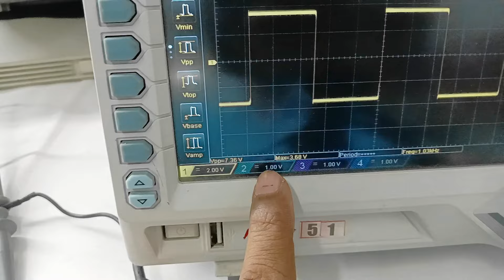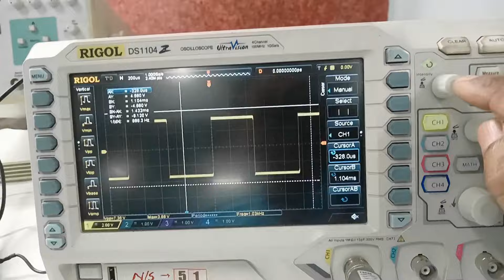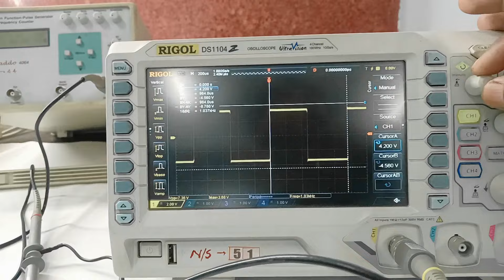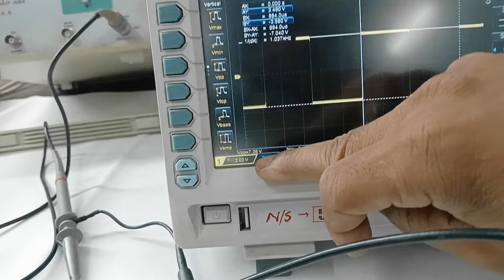MANUALLY SET CURSOR IN DSO.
MANUALLY SET CURSOR  ,RIGOL DSO में CURSOR

Welcome to  my youtube channel:VIVEK DEHRI INSTRUCTOR BIT SINDRI ,this channel is your source for learning everything related to electronics equipments, components, electronics projects, different laboratories experiments,viva-voce question -answer,different types of software and much more in hindi.
I am Uploading Electronics & communication engineering Laboratories and other Activities Videos of the ECE Department.
▶basic electronics lab.
▶digital electronics & logic design lab.
▶analog electronics lab.
▶IoT lab.
▶mini project lab.
▶IoT project.
▶PCB design & soldering
▶autodesk Eagle Software(PCB Designing).
▶multisim software (circuit design)